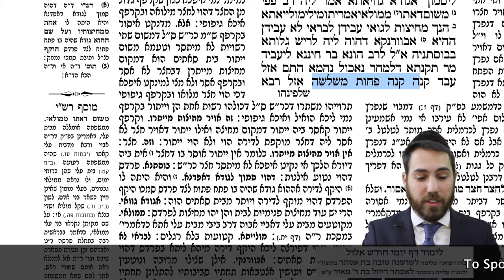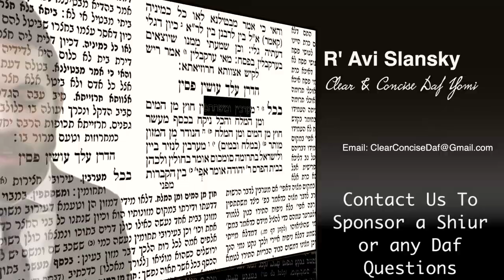Daf Yomi Clear & Concise: Eruvin 26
Always Under 30 minutes
With pictures & gemarah shown